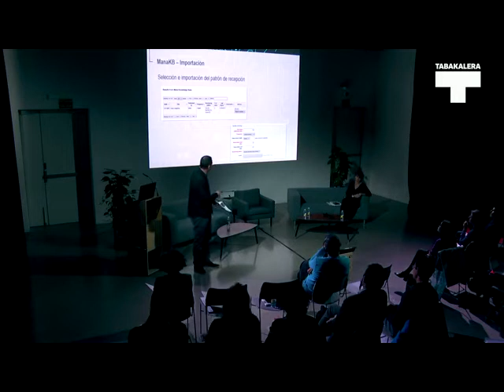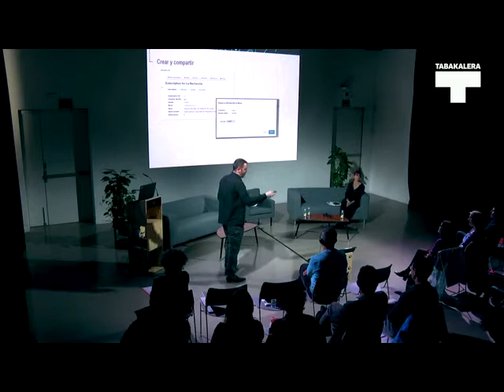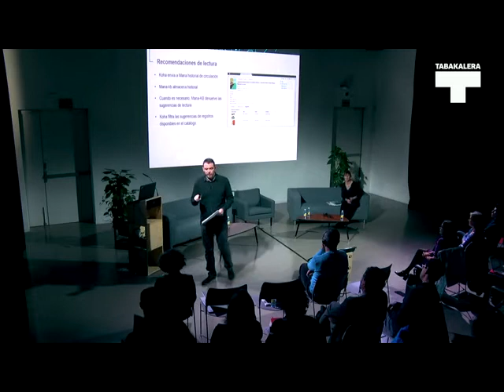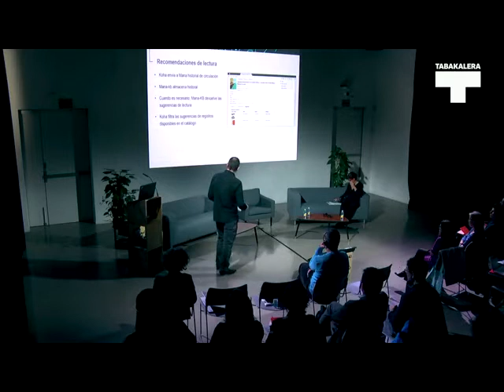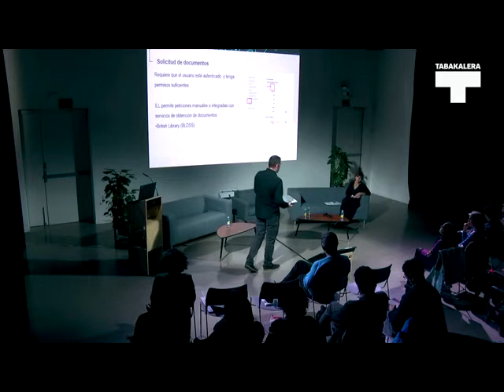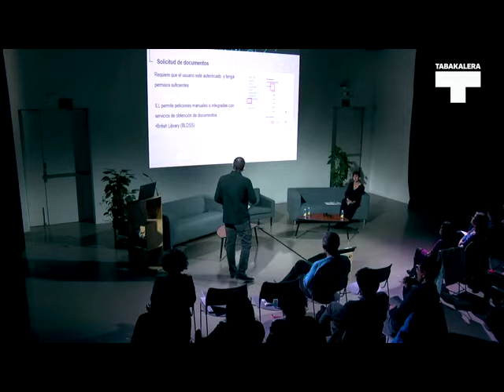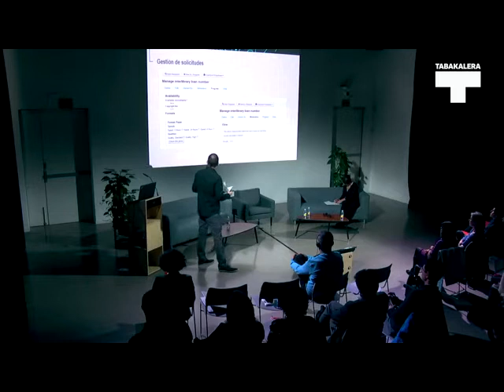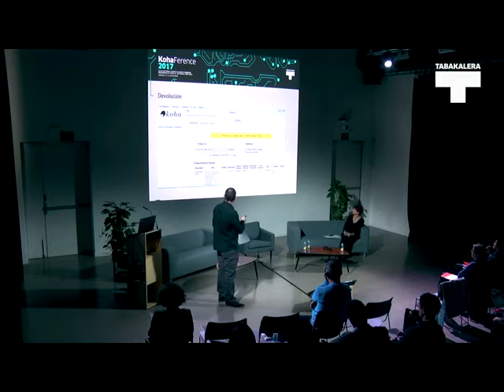Hugo Agud | KohaFerence 2017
Liburutegien etorkizuna eta, oro har, gizarteena, partekatzeko eta elkarlanean aritzeko duten gaitasunak baldintzatuko du. Etengabe ikusten ari gara ekonomia kolaboratiboa izenekoaren adibide berriak, zeintzuetan pertsonek edota enpresek internet bidez erosten, saltzen edo kolaboratzen duten.
Lankidetzan aritzeko joera sozial berri hau liburutegien DNAren parte da. Katalogo kolektiboak bezalako zerbitzuek eta z39.50 edo modernoagoa den OAI-PMH bezalako teknologien garapenak, esaterako, argi erakusten dute liburutegiek elkarlanerako duten borondatea eta gaitasuna.

El futuro de las bibliotecas y de las sociedades en general se verá condicionado por su capacidad de compartir y colaborar. Vemos constantemente nuevos ejemplos de la llamada economía colaborativa, donde personas y/o empresas compran y venden o cooperan o colaboran por internet.
Esta nueva tendencia social en cooperar y colaborar forma parte del ADN de las bibliotecas, servicios como los catálogos colectivos, el desarrollo de tecnologías como el z39.50 o un poco más moderno OAI-PMH son claros ejemplos de la voluntad y capacidad de las bibliotecas en cooperar y colaborar.